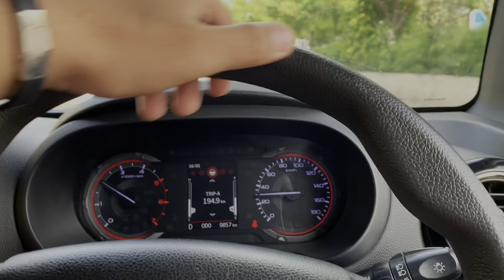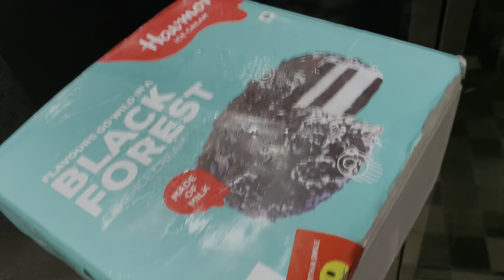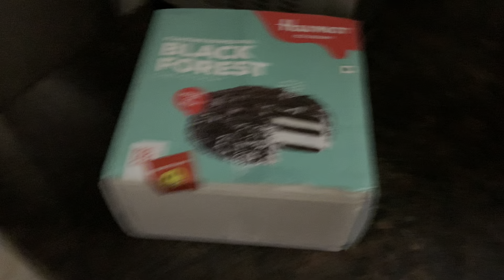BIRTHDAY Celebration Start | Ghar Aagye Thar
BIRTHDAY Celebration Star | Ghar Aagye Thar | familyvlog thar twins#

This is a Family vlog with Twin Babies. we try to share our Daily Routine With You or The Fun We Have With Our Kids In Daily Life .